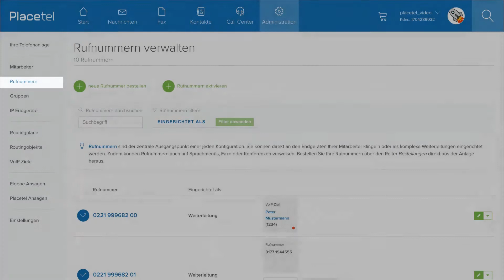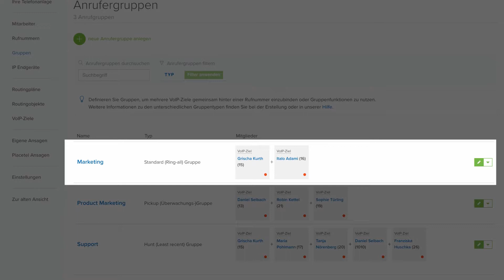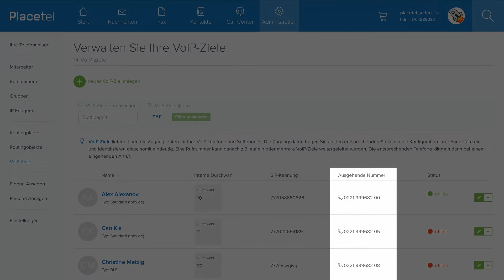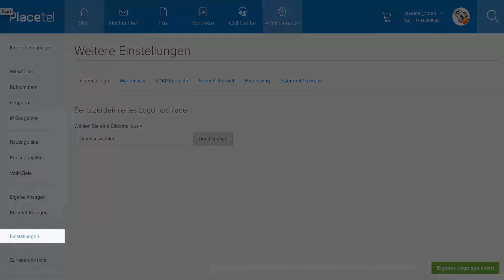"Administrationsoberfläche" in Placetel vorgestellt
In diesem Video stellen wir Ihnen den Reiter "Administration" innerhalb der Placetel PROFI Weboberfläche vor. Von hier aus können Sie alle nötigen Einstellungen für eingehende sowie ausgehende Anrufe vornehmen.

Mehr Informationen über Placetel bekommen Sie auf unserer Homepage sowie auf unseren Social Media Kanälen